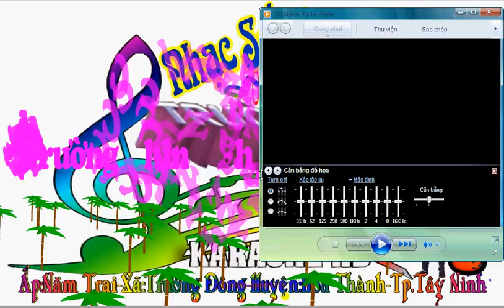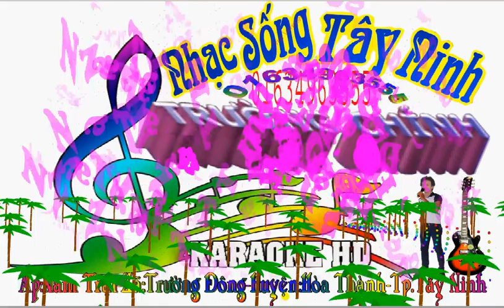Em Không Còn Là Cô Gái Quê. (Trường Chinh Hát Giao Lưu)